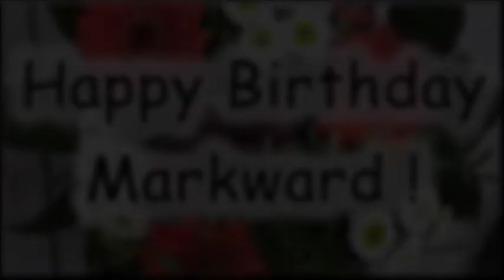Happy Birthday Markward! Alles Gute zum Geburtstag!